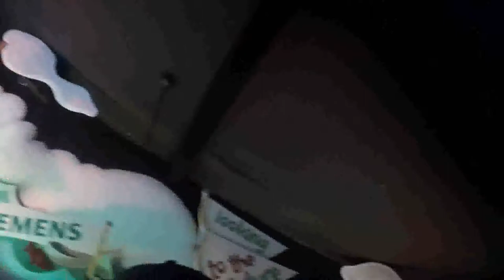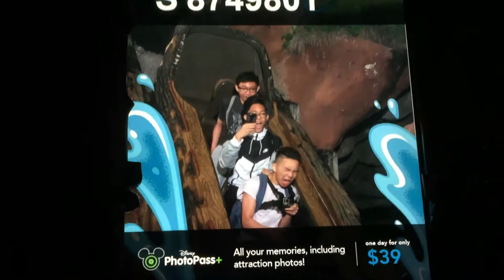(Apple Iphone 5S): FHS DISNEYLAND | 2017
VLOG 30 - Disneyland
Franklin High School Senior Field Trip; Disneyland | Anaheim

0:00 - 2:54 | Light Cinematic
2:55 - 8:18 | Round 1 of Grizzly
8:19 - 11:13 | Round 2 of Grizzly
11:14 - 14:37 | Small World (500x Speed)
14:38 - 15:39 | Ferris Wheel w/ Adrianne Brandon & Eilynn
[ 15:40 - 39:55 | Color Show @ California Adventures ]
39:56 - 44:47 Walks, Bloopers, & Info
-Hamobie's Wet Head
-Franklin's Wet Socks

List of Rides went on
-Splash Mountain
-Thunder Mountain Railroad
-Haunted Mansion (too dark to upload)
-Pirates of the Caribbean (too dark to upload)
-Indiana Jones (too dark to upload)
-Hyper Space Mountain (too dark to upload)
-Swings
-Moving Ferris Wheel
-(California Screamin)
-Some Purple Ride
-Grizzly (2x)